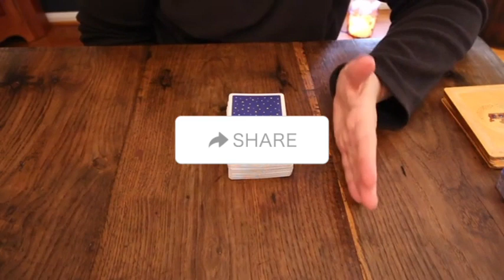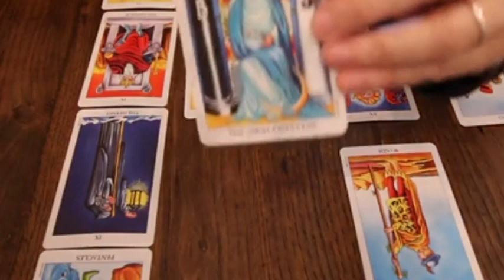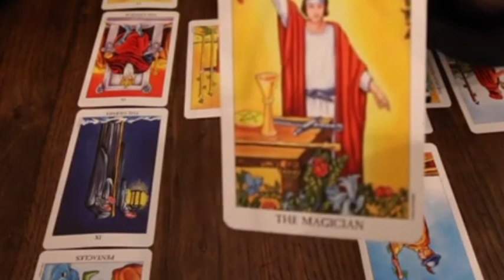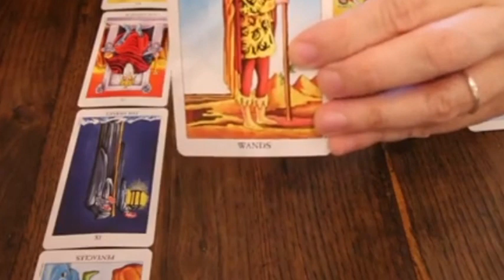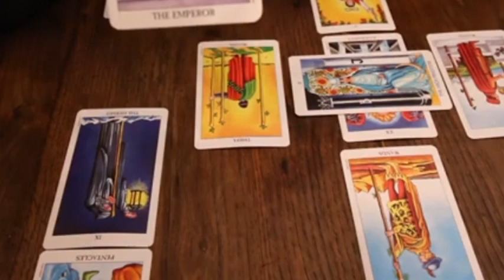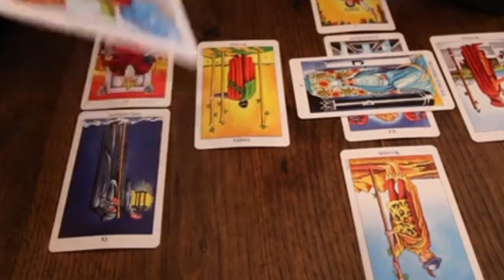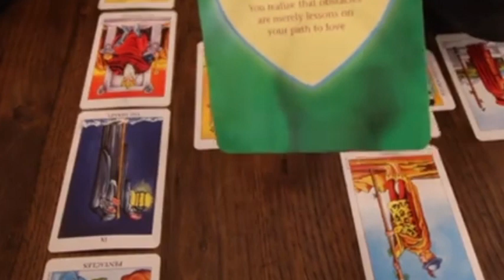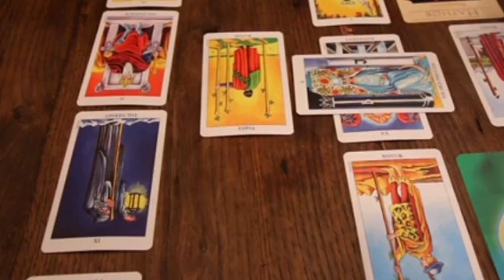PISCES ♓️ THIS PERSON CAN'T TAKE IT ANYMORE ❗️ THIS IS GOING TO HAPPEN / TAROT READING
Pisces Love
Pisces 2023
Pisces today
Pisces NOVEMBER